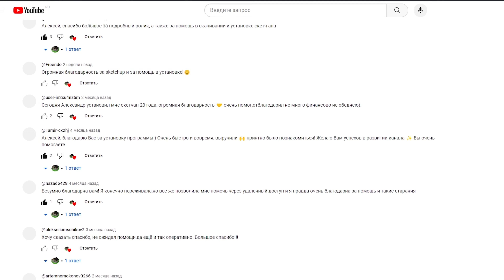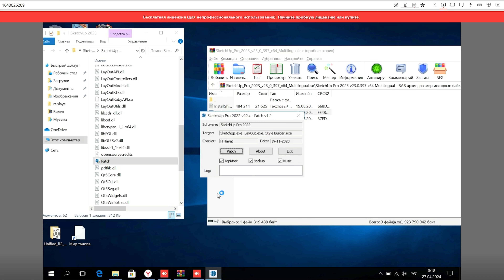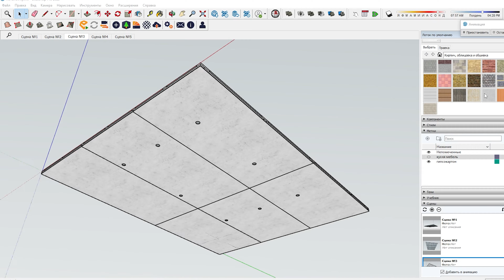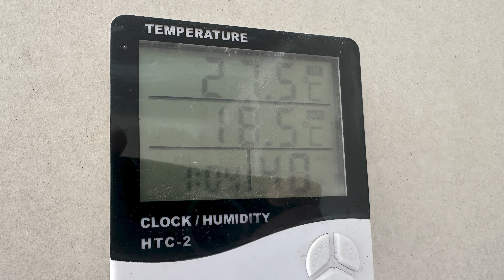Куда пропал Леха?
Полгода жизни в одном ролике!
Рекламы в видео НЕТ)

Таймкоды:
0:00 Приветствие
01:54 Командировка
04:22 Установка скетчап
08:26 Изменения в доме
11:08 Негативные моменты
14:38 Решение проблемы с влажностью
17:28 Планы на строительный сезон